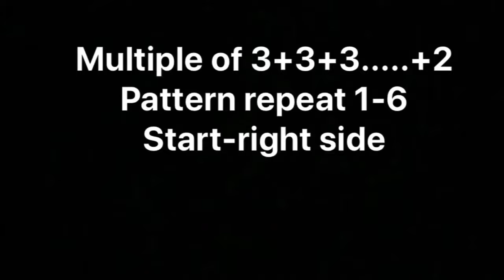Baby Sweater Design